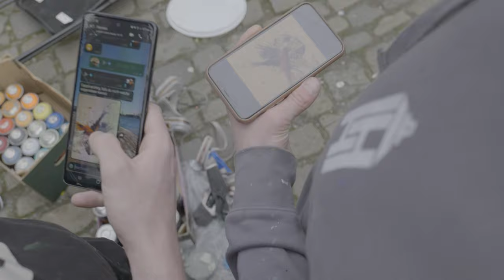Graffiti X Projection Mapping